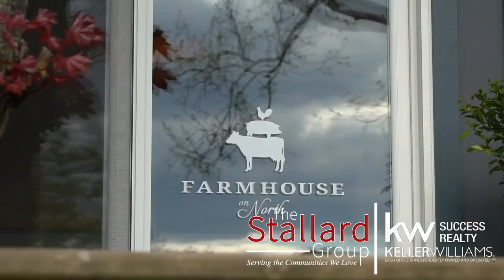Farmhouse on North Feature! 8/18/21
Looking for a farm to table restaurant in the northern suburbs of Chicago? 🌾 🥬  🍅
Look no further to Farmhouse on North in downtown Barrington!

In this episode, we sit down with the Owner Meghan McGinty and Chef Michael Vaccarello to learn more about their unique culinary destination!